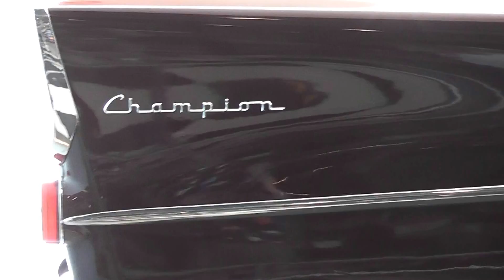1958 Studebaker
Summit turn table